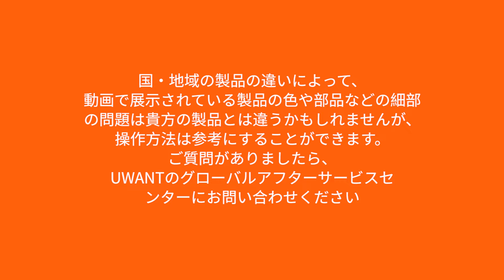メンテナンス | UWANT X100 乾湿両用コードレス掃除機